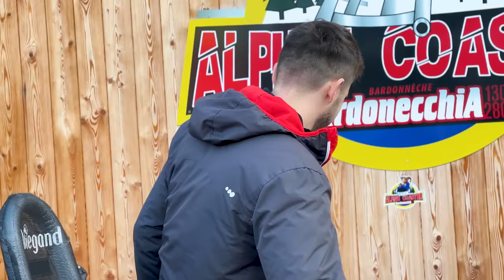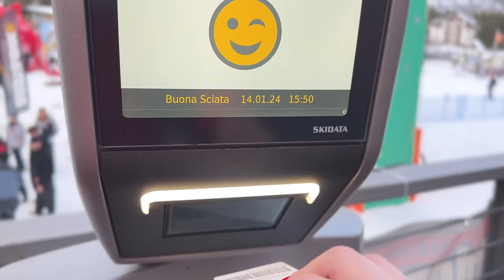IL MIO CANE CONOSCE i CUCCIOLI di HUSKY per la PRIMA VOLTA🥹❤️🐺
Ciao a tutti Lupetti e Lupette!🥰🐾
Oggi sarà una giornata SPECIALE perchè il nostro Yuko CONOSCERÀ i CUCCIOLI di Husky: come reagirà quando vedrá dei piccoli cagnolini così tanto simili a lui ma molto più piccoli?🤭😍
Vi anticipo soltanto che è stato un bellissimo momento davvero molto emozionante!❤️

Inoltre, dato che Yuko ormai è diventato un esperto a trainare le SLITTE, abbiamo provato anche a fargli trainare lo SLITTINO, sarà riuscito nell’impresa senza far cadere Marty o Giuse sulla neve durante le discese?🙈🛷

Infine, mentre passeggevamo nel bosco innevato, abbiamo scoperto che ci sono delle MONTAGNE RUSSE sulla NEVE e sono davvero super altissime e veloci! Ovviamente non potevamo non provarle!🤭🎢

Un ringraziamento speciale ai gentilissimi istruttori musher Luca e Giorgia per averci ospitati presso “The Husky Experience” a Sestriere e averci fatto conoscere i loro dolcissimi cuccioli!❄️❤️

Un abbraccio,
da Marty e Yuko 🙋🏼‍♀️🤗🐺

Vi lasciamo i link dei nostri altri SOCIAL così sarete sempre aggiornati su tutte le novità giorno dopo giorno🥳:

⇨ 📕IL NOSTRO LIBRO: "Il diario di Yuko-Il mondo attraverso i miei occhi"